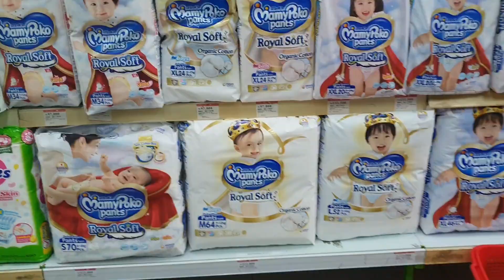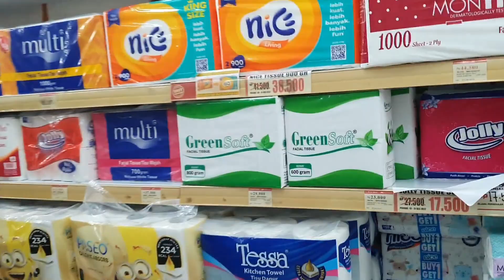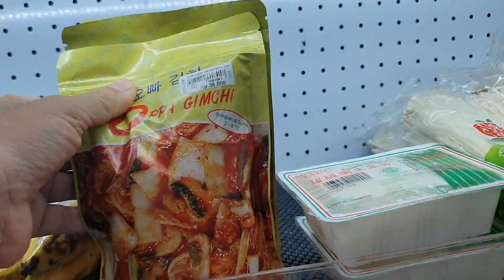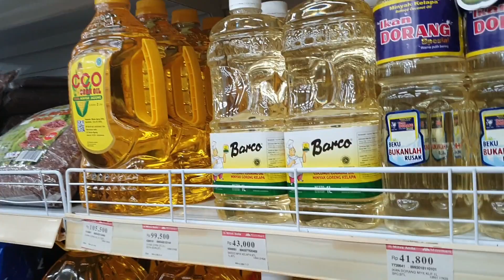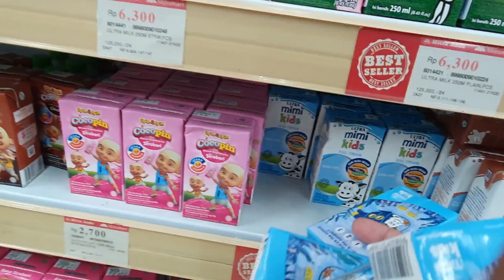BELANJA BULANAN JANUARI 2023 | ANGGARAN 500RB MASIH BERSISA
Assalamu'alaikum temen-temen, makasih banget buat yang udah meluangkan waktu nonton video ku kali ini. Kali ini aku share kegiatan belanja bulananku sesuai rencana anggaran dan sesuai kebutuhan.